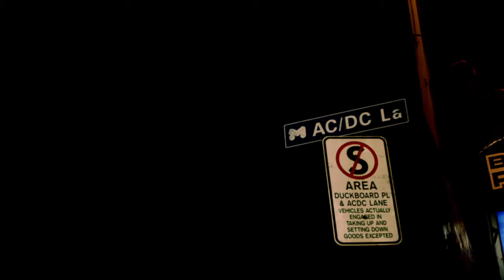Pyromance Chapter 4